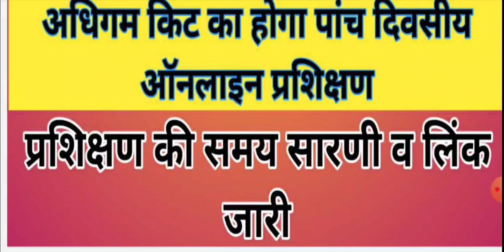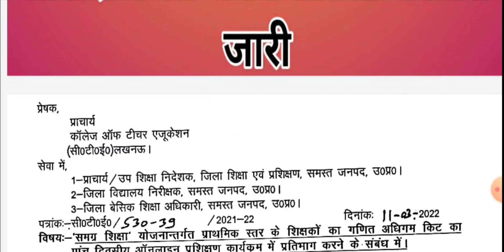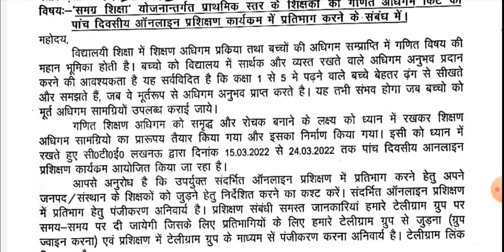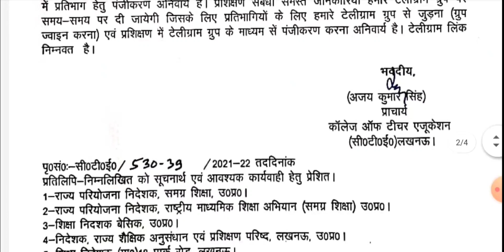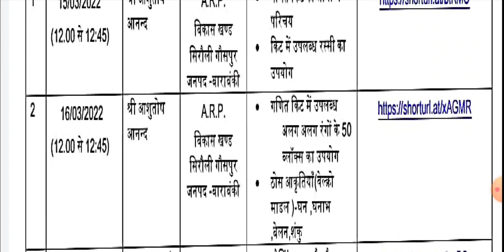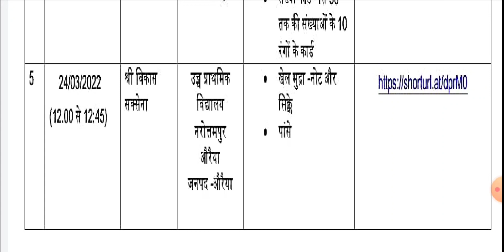प्राथमिक के शिक्षकों का गणित अधिगम किट का होगा 5 दिवसीय ऑनलाइन प्रशिक्षण,प्रशिक्षण लिंक व सारणी जारी